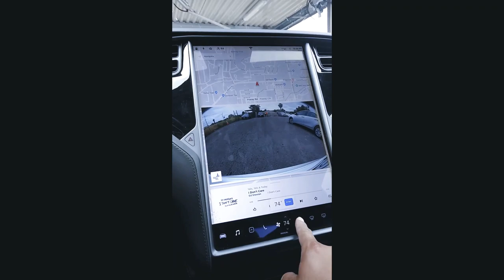Tesla Model 75D!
Here's a tesla model S 75D inside review Enjoy!
The Model S remains Tesla's flagship vehicle, a premium electric sedan with more range (416-539 kilometres depending on the version), better acceleration (0-100 km/h in as little as 2.7 seconds) and more displays and customization options. Owners even receive 400 kWh of free annual credits at Tesla Supercharger locations. Blessed with standard all-wheel drive, the Model S now incorporates adaptive LED headlights that improve visibility and safety in corners. Enhanced Autopilot is optional.